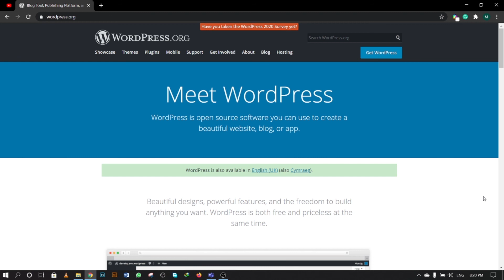What is WordPress And How Does It Work | Explained for Beginners in Hindi/Urdu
In this video, you will learn what is WordPress and how does it work.
Is WordPress is for free?
How many themes and plugins are there in the WordPress repository?

I hope that you will enjoy learning from my WordPress series.

*** Links of All the Tools ***
Wordpress.Com:

☐ Liked?